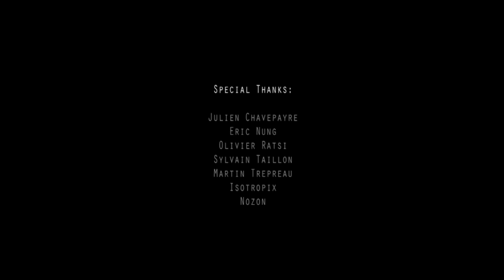Dry Lights (Music by Dimitris Triantafyllidis)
This is a film by Xavier Chassaing.
Music was composed by Dimitris Triantafyllidis, as part of his master degree in film music.